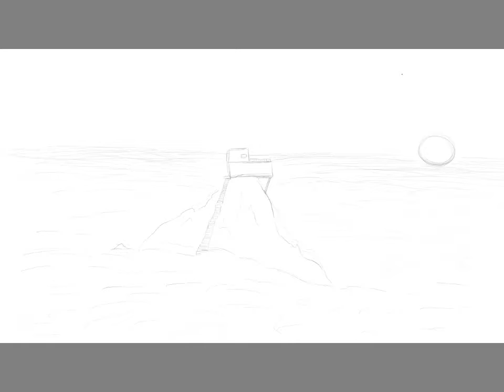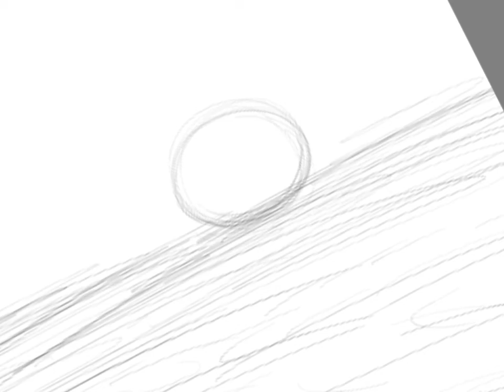Speed draw // inktober 2018 day 2 //Tranquil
Art program: autodesksketchbook
Editing: inshot

That is the tip of a mountain above the clouds of you dont know